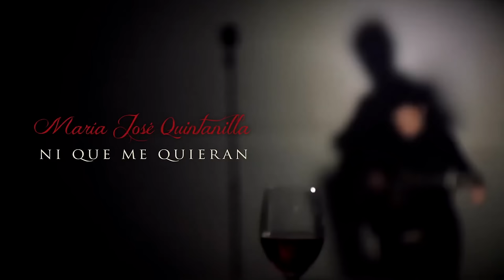María José Quintanilla - Ni que me Quieran - Video Clip Oficial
Video Oficial de mi canción "Ni que me quieran"